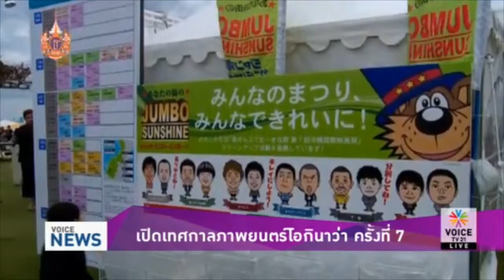เปิดเทศกาลภาพยนต์นานาชาติโอกินาวา ครั้งที่ 7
เทศกาลภาพยนตร์นานาชาติโอกินาว่าถือเป็นอีกเทศกาลที่น่าสนใจในประเทศญี่ปุ่น ซึ่งจัดต่อเนื่องยาวนานถึงเจ็ดปี โดยเน้นไปที่ภาพยนตร์ตลก ไปชมบรรยากาศงานเปิดเทศกาลได้จากคุณแก้วตา เกษบึงกาฬ

ออกอากาศ: 26 มีนาคม 2558 ข่าวเที่ยง Voice TV